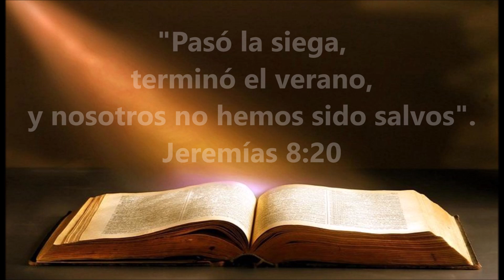MEDITACIÓN PARA LA NOCHE DE HOY - MV 31 de diciembre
«Pasó la siega, terminó el verano, y nosotros no hemos sido salvos.»
(Jeremías 8:20)

¡NO SALVO! Querido amigo, ¿es esta tu triste condición? Aunque advertido del juicio venidero, y exhortado a escapar para tu vida, todavía ¡no eres salvo!

Conoces el camino de la salvación, lo has leído en la Biblia, lo has oído predicar desde el púlpito, te ha sido explicado por amigos; y sin embargo, lo descuidas, y por consecuente no eres salvo. No tendrás excusa cuando el Señor te juzgará.

El Espíritu Santo ha bendecido la palabra que te fue predicada, y «tiempos de refrigerio han venido de la presencia del Señor», y sin embargo todavía permaneces sin Cristo.

Todas estas sazones llenas de esperanza han venido y se han ido, «tu siega pasó, tu verano terminó,» y, a pesar de eso, no eres salvo. Los años han entrado uno tras otro en la eternidad, y tu último año pronto estará aquí: tu juventud se ha ido, el resto de tu vida se va, y, sin embargo, no eres salvo.

Permíteme preguntarte: ¿Deseas en verdad ser salvo? ¿Hay alguna probabilidad de que esto se realice? Ya han pasado las sazones más propicias y tú quedaste sin ser salvo. ¿Podrán otras circunstancias cambiar tu posición?

Todos los medios utilizados no han logrado convencerte: ni aun dio resultado el mejor de todos los medios, aunque fue usado con perseverancia y con el más profundo afecto. ¿Qué más puede ser hecho en favor de ti? La aflicción y la prosperidad no te han impresionado; las lágrimas, las oraciones y los sermones se han desperdiciado en tu estéril corazón.

¿Podemos todavía creer que alguna vez llegues a ser salvo? ¿No es, en realidad, más que probable que quedarás impenitente hasta que la muerte cierre la puerta de la esperanza? ¿Te espanta este destino? Sin embargo, esta suposición es la más razonable: con toda probabilidad, el que no es lavado en medio de tantas aguas seguirá siendo sucio cuando venga su fin.

Si el tiempo oportuno nunca ha llegado, ¿por qué ha de llegar alguna vez? Es lógico temer que nunca llegue y que, como Félix, no encontrarás ninguna oportunidad favorable hasta tu muerte. ¡Medita cuidadosamente en la muerte, y en la terrible probabilidad de que tu existencia llegue pronto a su fin!

Querido lector, si mueres sin Cristo, no hay palabras que puedan describir esta desgracia. Tu espantoso estado habría que describirlo con lágrimas y sangre y habría que hablar de él con gemidos y crujir de dientes, porque «sufrirás pena de eterna perdición, excluido de la presencia del Señor y de la gloria de Su poder.»

Que mis palabras provoquen en ti una seria reflexión. ¡Oh! sé sabio, sí, sé sabio a tiempo: antes de que un nuevo año comience, cree en Jesús, porque sólo Él puede salvarte. Consagra estas últimas horas a una íntima reflexión: un profundo arrepentimiento sería un buen resultado, y una fe humilde de Jesús sería aún mejor.

¡Oh, procura que no termine este año sin ser perdonado! ¡No dejes que te sorprenda la campana de medianoche, mientras que tu corazón está desprovisto de alegría! Ahora, ahora, AHORA, cree y vive.

«Escapa por tu vida;
No mires tras ti,
Ni pares en toda esta llanura;
Escapa al monte,
No sea que perezcas.»

Charles Haddon Spurgeon (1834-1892) fue uno de los predicadores más reconocidos de la segunda parte del siglo XIX. Los numerosos escritos de Spurgeon, así como sus sermones brillantes siguen siendo ampliamente publicados hoy, mostrando su importancia a través del tiempo. Su obra clásica Mañana y Tarde sigue siendo, aún hoy, uno de los libros más populares de devociones diarias.